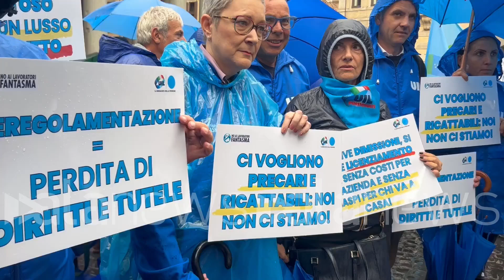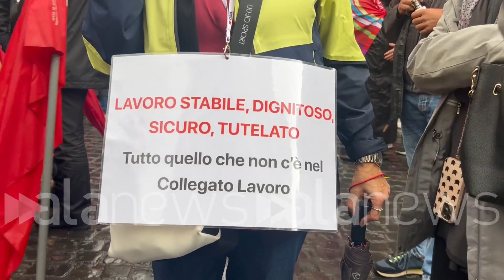Ddl lavoro, presidio di protesta Cgil-Uil nel centro di Roma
"Il lavoro stabile è un diritto": presente Landini ed esponenti di opposizione

Politica (Roma). Si è tenuto a Roma, nella piazza di fronte al Pantheon, un sit-in di protesta da parte di Cgil e Uil contro il "collegato lavoro", ovvero il disegno di legge in discussione in Parlamento per la regolamentazione del lavoro. Presente il segretario generale della Cgil Maurizio Landini ed alcuni esponenti di PD e Sinistra Italiana. (Nicolò Morocutti/alanews)

sto col partita con questo file